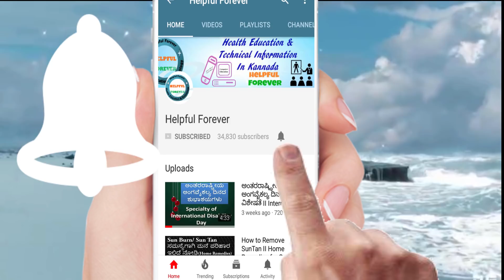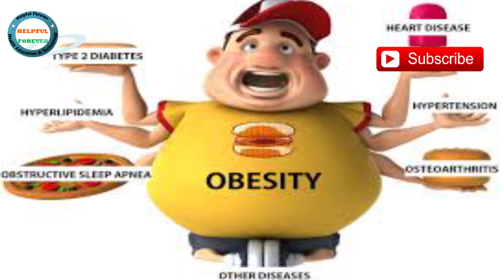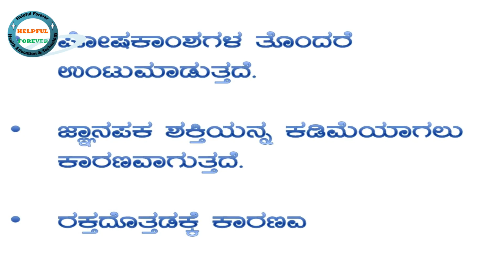How Tea Is Bad For Health II ಚಹಾ ಕುಡಿಯುವುದರಿಂದ ಆಗುವ ಅಡ್ಡಪರಿಣಾಮಗಳು II Tea Side Effects In Kannada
Namaste Friends in this video you will get the details about how tea is bad for our health in kannada. You also get to know about tea side effects in Kannada. Tea coffee side effect in Kannada information is available in this video. However, drinking tea is very bad for health. If the question is that is tea good or bad for health then the answer is yes it is not good for health. Totally you will realize why tea is harmful, why tea is bad for you after watching this video.

Online Products
1) Ogreeny Apple Cider Vinegar Organic with Mother Vinegar

2) Amazon Brand - Solimo 3-Door Foldable Wardrobe, 10 Racks

3) Axiom Muktigold Herbal Hairwash 500 ml (PACk Of 2) | Strengthens Hair Roots

4) Khadi Herbal Greentea and Aloe vera Hair Conditioner, 210ml (Pack of 2)

5) Enema Kit

6) Auravedic Kumkumadi Oil, 100 Ml

7) The Indus Valley Cast Iron Cookware Cast Iron Pre-Seasoned Kadai Set and Dosa Tawa

About: “HELPFUL FOREVER” YouTube Channel tries to impart Health Education and Technological Information in Kannada.
According to my knowledge, I am trying to give health education information but if you have any health problems please consult your personal health care doctor.